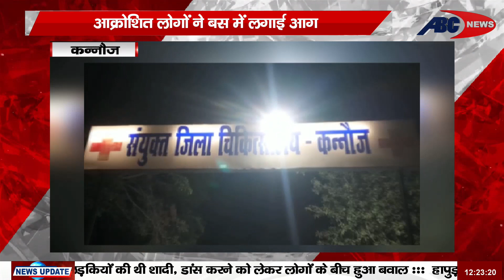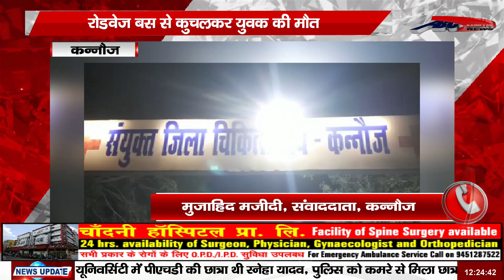kannauj - रोडवेज बस से कुचलकर युवक की मौत, स्थानीय लोगों ने सड़क पर लगाया जाम | ABC NEWS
About Channel : ABC News is your only number one News Channel since last 15 years, and that also covers regional areas like fatehpur, hamirpur, banda ,chitrakoot, mahoba, kanpur city, unnao, which caters the interests of the viewers with a news in a revamped look. ABC has a legacy of being the first 24 hours bilingual channel with a slew of programs in different genres such as entertainment, health &fitness, political debates, Public opinions, law and order, crime fighting serials, Astrology &Vastu. ABC news channel is available on all the leading TV Networks in the region with an expected reach.
DEN- 157
SITI –85
JGD-99